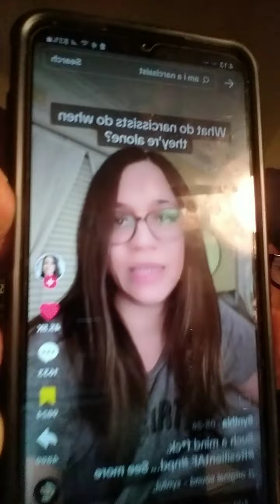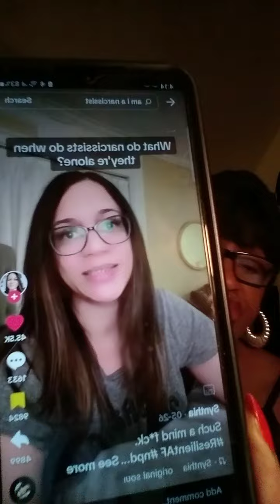WHAT DO NARCISSIST DO WHEN THEY ARE ALONE - WHY THEY CAN NEVER BE ALONE AND BE CONTENT